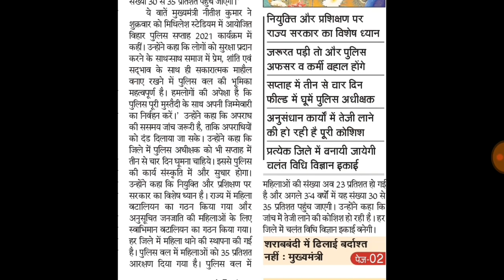बिहार पुलिस विभाग में vacancy हर साल,पुलिस विभाग में महिलाओं का % बढ़ाने की बात,30-35% Bihar CM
बिहार पुलिस विभाग में vacancy हर साल पुलिस विभाग में महिलाओं का % बढ़ाने की बात पुलिस विभाग में जरुरत होगी तो फिर से वेकन्सी दी जाएगी बिहार CM नितीश कुमार पुलिस विभाग में महिलाओं की हिस्सेदारी